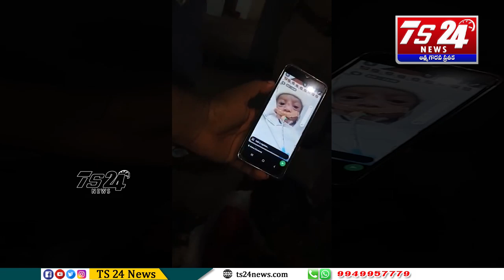సిద్దిపేటలో దారుణం...డాక్టర్ నిర్లక్ష్యానికి బలైన కుటుంబం|TS24 News